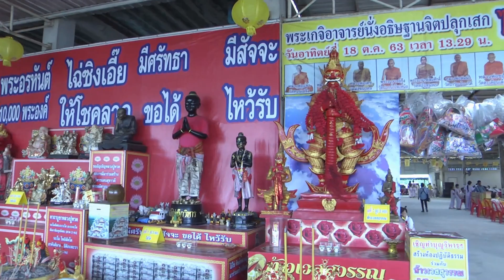แดนสุขาวดี หล่อพระแดน 8เชียน ช่องttvnewsonline เกาะ